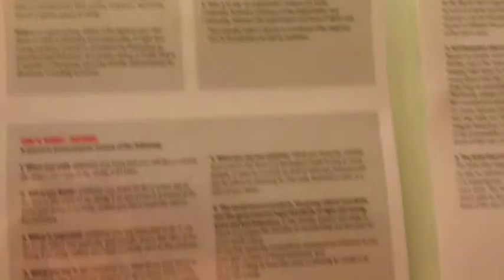Only One In Tucson (August 16, 2014/Day 624)